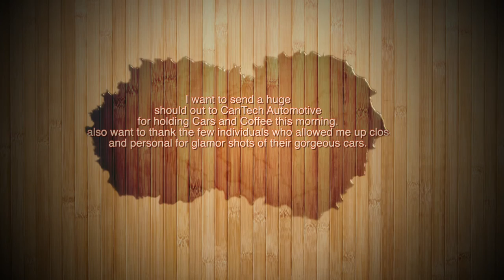CanTech Cars and Coffee 4/29/2017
I want to throw a huge Thank you to CanTech Automotive for hosing Cars and Coffee on Saturday may 29th.  It was a fantastic Turn out!
and thank you to those who let me get some close up glamor shots of their gorgeous cars.